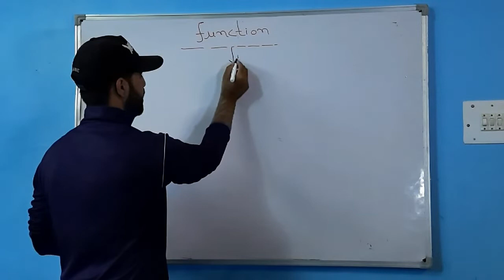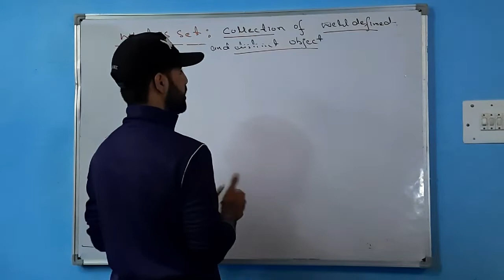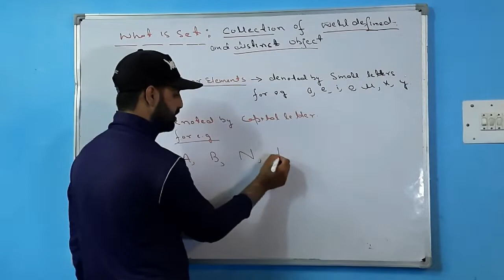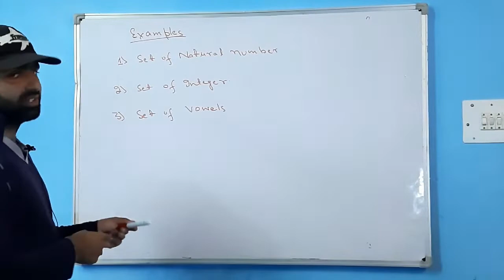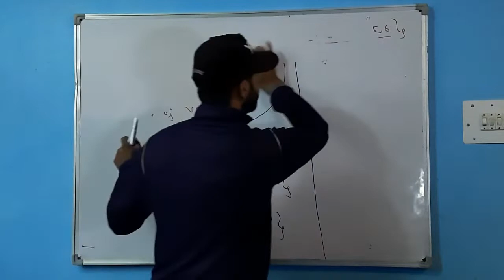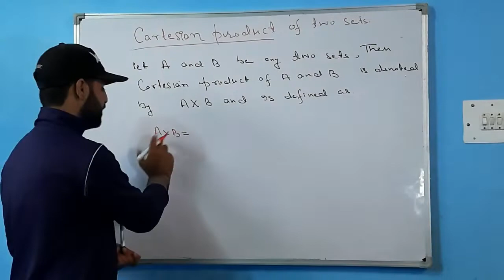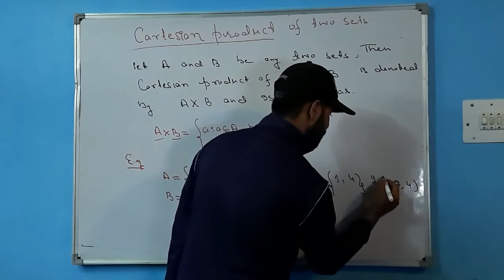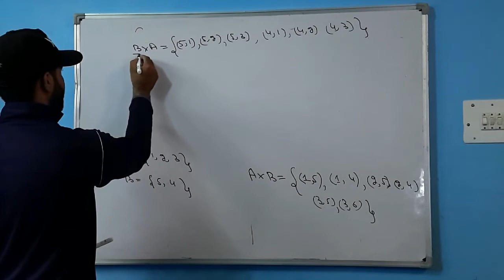LIMIT OF A FUNCTION CLASS 11 LECTURE 4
TELLS ABOUT  LIMIT OF A FUNCTION